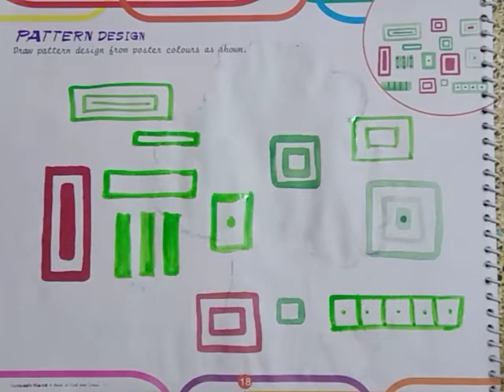Grade 3 Art Velumani Pattern Design Video 19